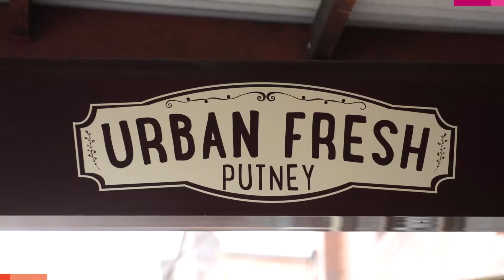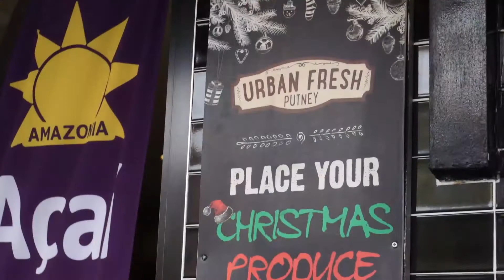City of Ryde Shop Local Program - Urban Fresh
The ‘shop local’ campaign is a pilot project inspired by consultation and research with the local business community and other stakeholders during 2017. The campaign is designed to complement the Shop Shapers Program developed by the City Activation Team.